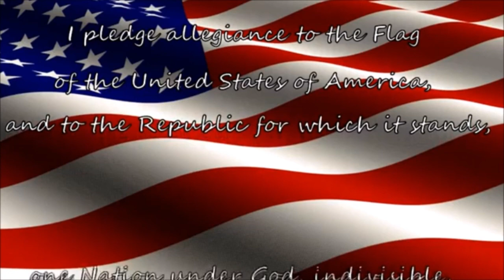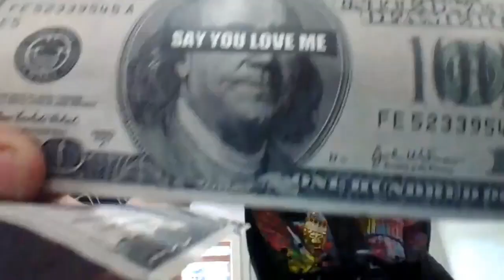Bobcat Silly Show 5/10/24